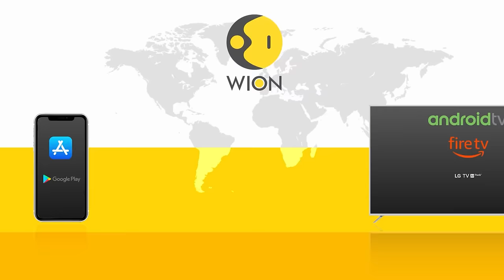71st Miss World Pageant: Meet Miss World 2024 contestants | World News | WION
As India hosts the 71st Miss World, the doors have opened for young women to represent their culture proudly. WION meets MissWorld participants as they get ready for the finale of the 71st edition of the big beauty pageant.